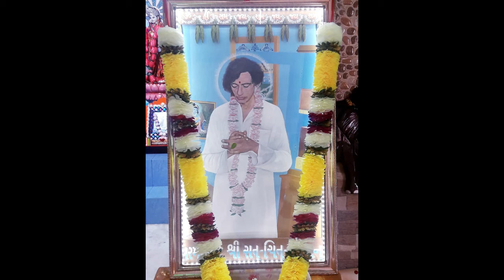Pure Devotion - Track 5 - Chanting in Raag Darbari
Divine chanting of Brahm Mantra by Shri Jayantibhai Patel and devotees. Live recording in Raag Darbari.

Brahm Mantra - Aum Hrim Ram Jay Ram Jay Jay Ram - initiated by Parmatman Shri Sat-Chit-Atman is for three purposes : 1) For one's own spiritual progress to eventually realise the ultimate goal of human life - experience the union with the Supreme Soul ; 2) To eliminate causes of Pralaya or destruction / colossal damage of human and other forms of lives on this planet through natural or manmade disasters ; 3) Abolish Avidya Maya's undesired influence from Earth, Swarga (ordinary heaven) and Antariksha (subtle inner world of objectified thought enveloping the earth) and re-establish much desired spiritual rule of the Supreme Soul on this planet.

The meaning of this Mantra is :

1) Aum Hrim Ram - I can see, realise or comprehend the Supreme Soul;
2) Jay Ram - The age of Truth is established on Earth;
3) Jay Jay Ram - Be rule of spirituality on Earth, Swarga (paradise) and Antariksha (as explained earlier).

Although this mantra looks similar to "Shri Ram Jay Ram Jay Jay Ram", but this is not the case. While "Shri Ram...Jay Ram" is dedicated exclusively to Shri Ram Bhagavan, "Aum Hrim Ram...Jay Ram" is the prayer to all the true incarnations of Lord Vishnu, including Jesus Christ and Rahim. In this sense, irrespective of religious beliefs, any one can benefit from chanting this mantra to realise his desired form of the Supreme Soul. This is the reason why this mantra is called "Brihat Brahm Mantra", as it includes all spiritual mantras of Para Vidya (knowledge pertaining to the Supreme Soul), including "Shri Ram Jay Ram Jay Jay Ram". Chant and be happy !

Address: Satyayug Shri Ramji Mandir, Opp. Juvenile Court, Gondal Road, Rajkot 360002, India.

You are most welcome to participate in "Akhand Dhoon" (24 X 7 nonstop chanting of Brahm Mantra). This is going on for over 30 years !!